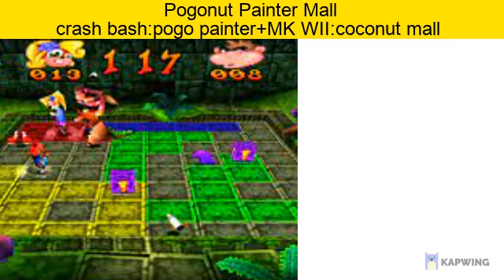Pogonut Painter Mall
ok for real this was not to be 2 coconut malls in a row but when listing to this track from crash bash I instantly thought of it but this is not the booster pass version so theres a little diffrents from this and the last video